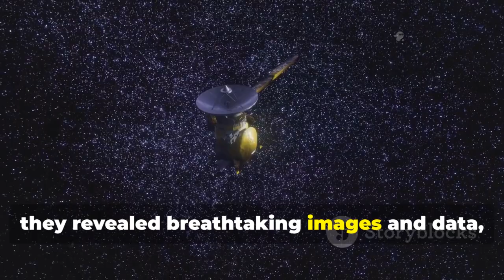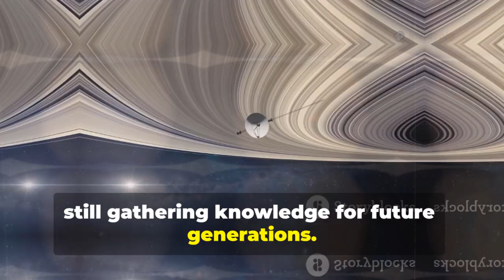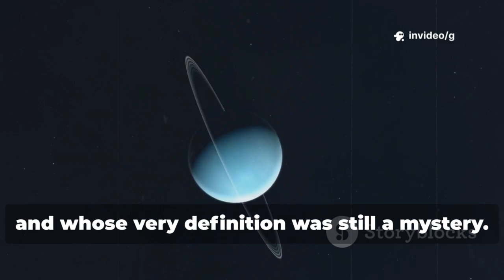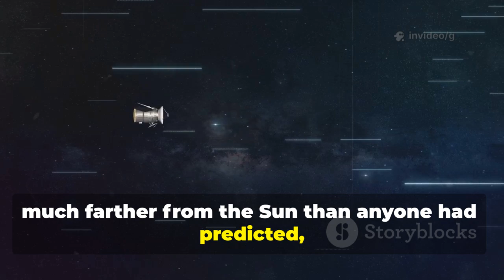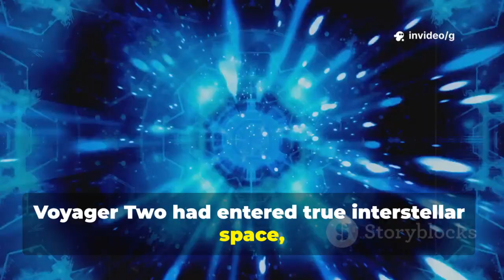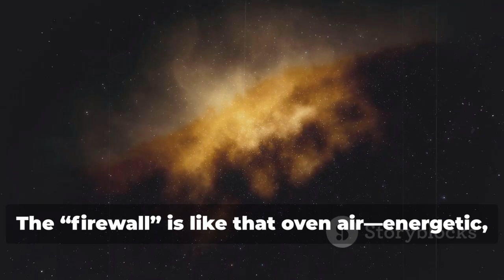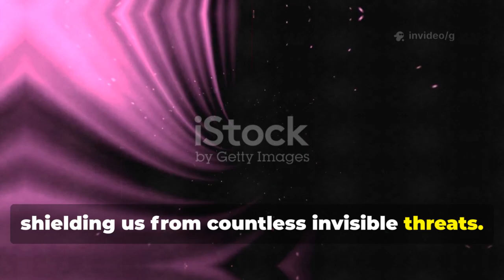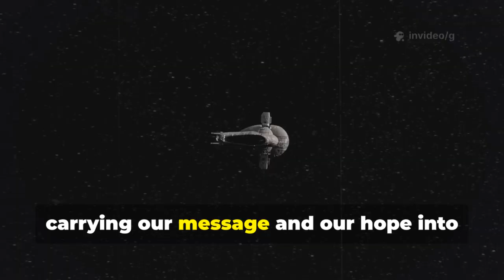Voyager 2 Just Made an IMPOSSIBLE Discovery at the Edge of Our Solar System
NASA’s Voyager 2 spacecraft has stunned scientists after detecting what experts are calling an “impossible” phenomenon at the boundary of our solar system. As it continues its journey into interstellar space, Voyager 2 picked up unexpected particle flows and magnetic field distortions that challenge decades of established models. The discovery suggests that the edge of our solar system is far stranger and more complex than previously imagined.

Instead of encountering a clean break into interstellar space, Voyager 2 has found overlapping layers of charged particles and mysterious waves of cosmic radiation. These findings hint at unknown interactions between the solar wind and galactic forces, raising new questions about the true nature of the heliopause—the solar system’s outermost shield.

For scientists, this is a revolutionary moment. The data implies that energy and matter may move between our solar system and interstellar space in ways never thought possible. Such a discovery could reshape our understanding of cosmic boundaries, stellar winds, and the evolution of planetary systems across the galaxy.

Voyager 2, now more than 12 billion miles from Earth, continues to send back groundbreaking data despite its age. What it has uncovered at the solar system’s edge proves that even after four decades in space, humanity is only beginning to grasp the mysteries of the universe.